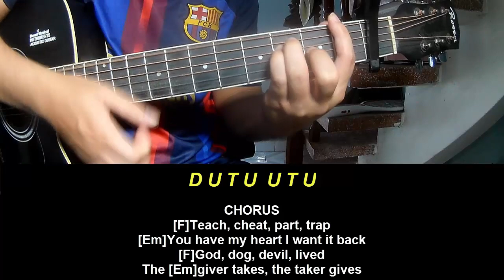Guitar Tutorial With Song adrianne lenker evol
Today, I will share with you Guitar Tutorial With Song adrianne lenker evol